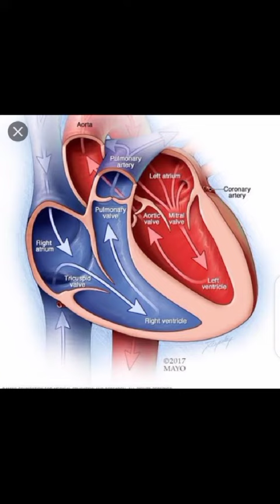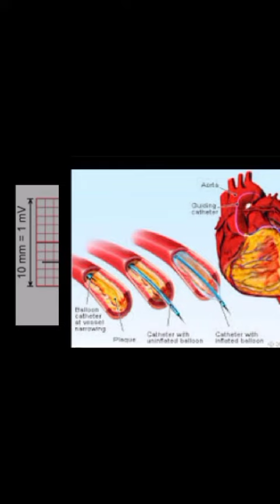cardiovascular system#part 2#drmalaikanoor